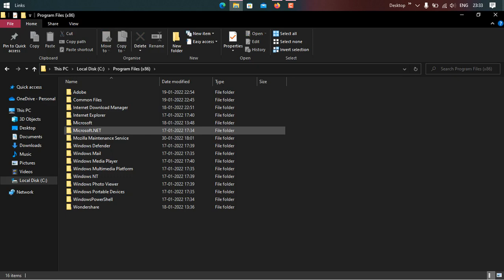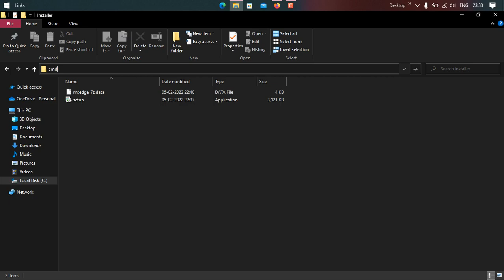How to Uninstall Microsoft Edge (Win 10)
How to Uninstall Microsoft Edge Browser If Uninstall Is Grayed Out.

If Microsoft Edge is installed via Windows Updates, then it is not possible to uninstall the browser using the Apps interface of the Settings application or the dedicated Software Control Panel application. It is unclear why Microsoft made the decision; a likely explanation is that users would end up without a version of Edge on the system as the classic version is removed when the new is installed. There is still Internet Explorer available as a last resort though.

With Windows 10 we got a new browser called Microsoft Edge, and although Microsoft Edge is designed as a successor to Internet Explorer, some users aren’t pleased with Microsoft Edge and they don’t want to use it at all.

In fact, some users even want to uninstall Microsoft Edge completely from Windows 10.

Microsoft Edge is a core component of Windows 10, and by uninstalling it you can potentially cause instability issues. Bear in mind that you’re removing Microsoft Edge at your own risk.

Some Windows users may prefer to remove the newly installed Microsoft Edge browser again from the system. While that cannot be done using standard uninstallation options, it can be done by running a single command from the Command Prompt or a PowerShell window.